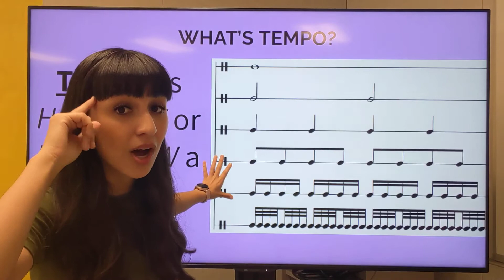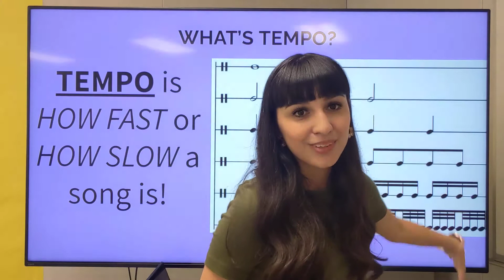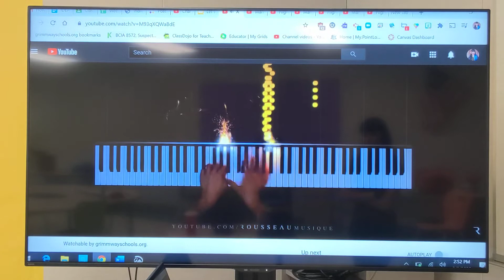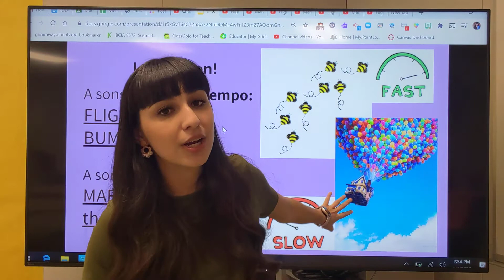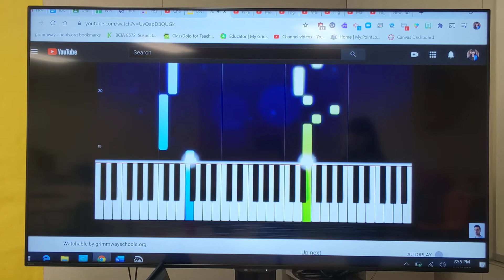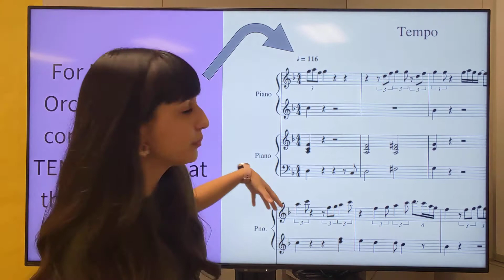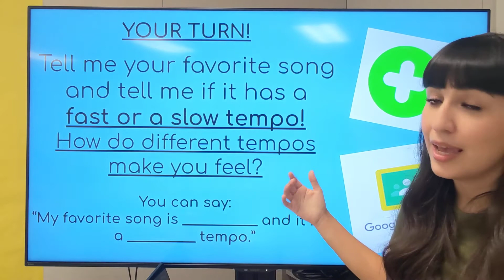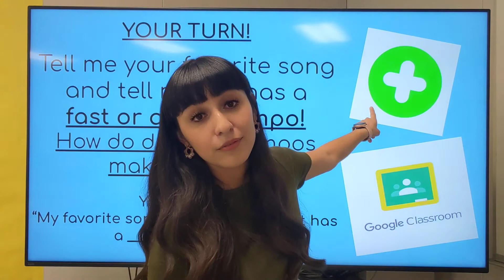4th-5th Introducing Tempo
Hi, scholars! Today we are continuing our music lessons by learning about another important part of any music piece: TEMPO!